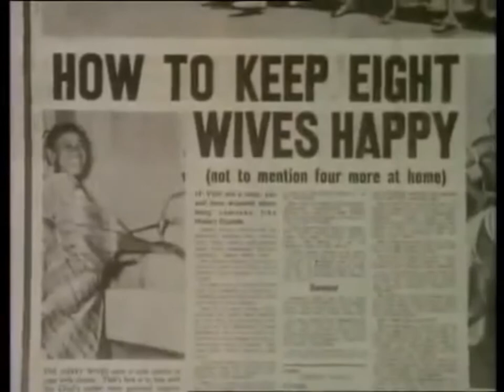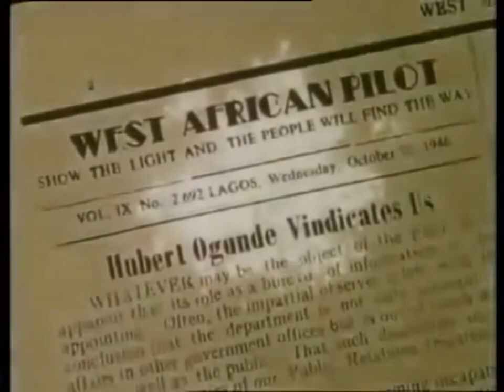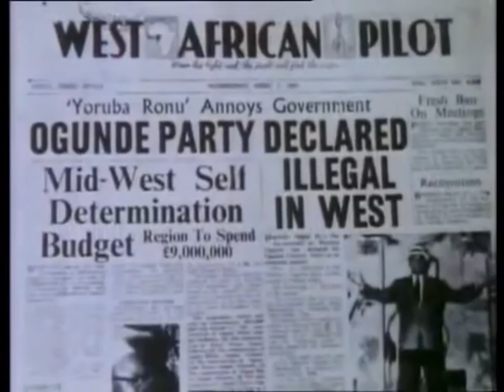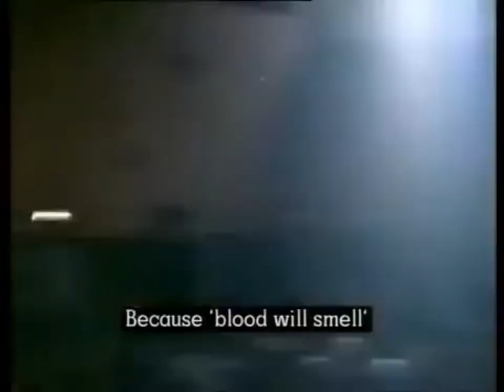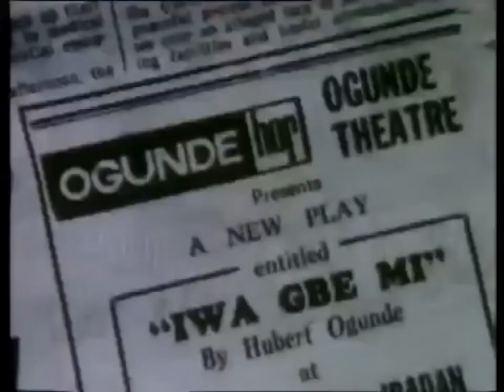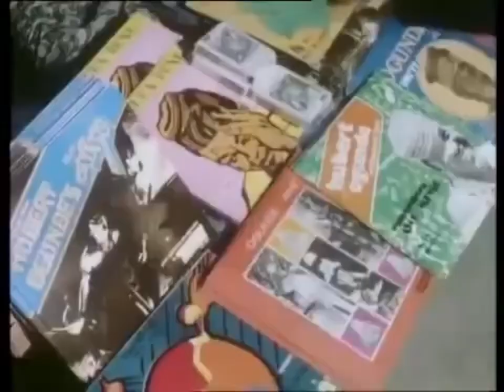MAN OF THE THEARTRE: The Life, The Legend, The Man - Hubert Ogunde Documentary (1983).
Chief Hubert Adedeji Ogunde, D.Lit. (10 July 1916 – 4 April 1990) was a Nigerian actor, playwright, theatre manager, and musician who founded the first contemporary professional theatrical company in Nigeria, the African Music Research Party, in 1945.
Ogunde’s first folk opera, The Garden of Eden and the Throne of God, was performed with success in 1944 while he was still a member of the Nigerian Police Force. It was produced under the patronage of an African Protestant sect, and it mixed biblical themes with the traditions of Yoruba dance-drama.
Ogunde’s most famous play, Yoruba Ronu (performed 1964; “Yorubas, Think!”), was such a biting att@.ck on the premier of Nigeria’s Western region that his company was b@nned from the region—the first instance in post-independence Nigeria of literary censorship. The b@n was lifted in 1966 by Nigeria’s new military government, and in that same year the Ogunde Dance Company was formed.
In the late 1970s, Ogunde was spurred by the success of Ija Ominira and Ajani Ogun, two pioneering Yoruba feature-length films, to co-produce his first celluloid film, Aiye, in 1979. He released Jaiyesimi, Aropin N'tenia, and Ayanmo, feature-length films influenced by Yoruba mysticism, thereafter.
Ogunde starred in Mister Johnson, the 1990 motion picture that also featured Pierce Brosnan. The movie was shot on location in Toro, near Bauchi, Nigeria.
📺: BBCTV